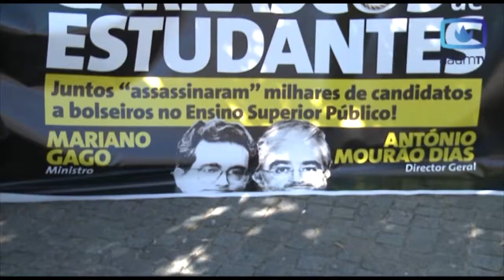Manifestação - Atraso regulamentação bolsas de estudo no ensino superior - AAUM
Manifestação contra o atraso na definição do regulamento que define a atribuição de bolsas de estudos.